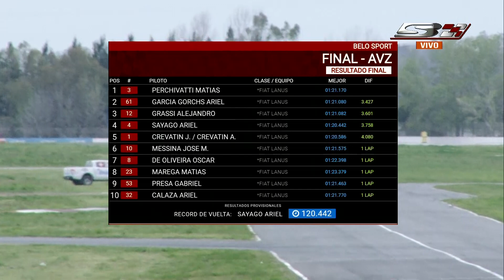8° Fecha Fiat 600 AVZ 2023